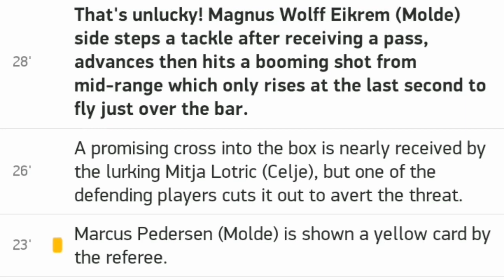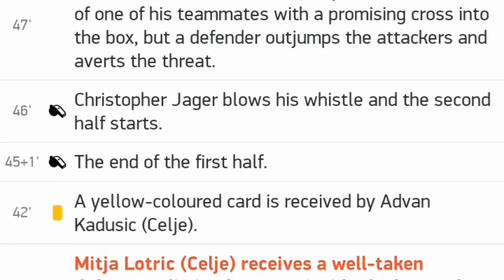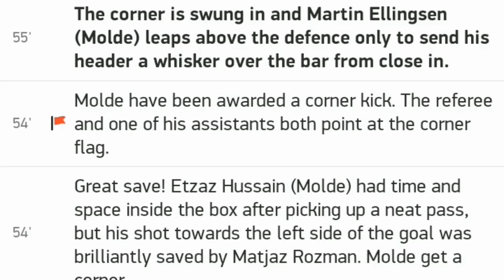FC Koln vs Borussia Monchengladbach 1 3 / All goals and highlights 3.10.2020 / Bundesliga Germany